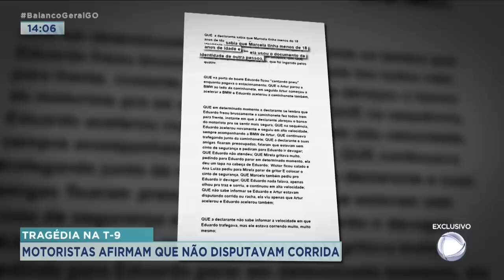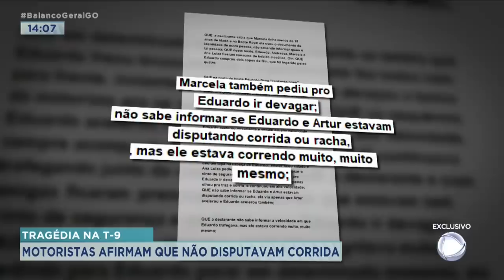TRAGÉDIA T-9: MOTORISTAS AFIRMAM QUE NÃO DISPUTAVAM CORRIDA